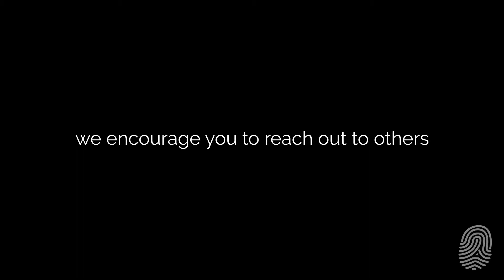BPAS Architects - Mandela Day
"It is so easy to break down and destroy. The heroes are those who make peace and build." - Nelson Mandela

Today for 67 minutes we encourage you to reach out to others for a step towards a global movement for good.